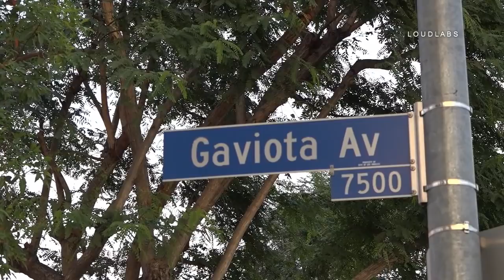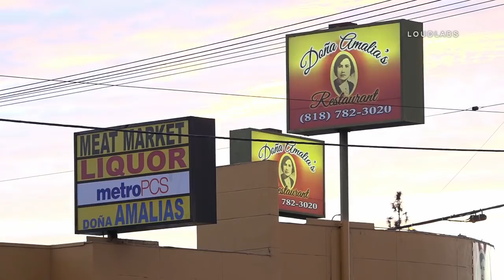Pursuit Crash / Van Nuys RAW FOOTAGE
VAN NUYS - 1/19/18 LAPD initiated a pursuit on Saticoy St earlier this afternoon. The pursuit ended at the intersection of Gaviota and Saticoy when the suspect tried to turn southbound and ran into a fire hydrant. LAFD very quickly turned off the water supply to that hydrant.
The suspect ran and a perimeter remains in effect in the area. LAPD helicopters and LAPD K9 units are currently preparing a more involved search of the area for the suspect. It is unknown if the vehicle was reported stolen but the plates on the vehicle did NOT match the vehicle itself. The suspect description is a hispanic male 18-25 yrs old, wearing jeans and a black hoodie with a white shirt underneath. The LAPD helicopter has made announcements to neighbors regarding the suspect description.